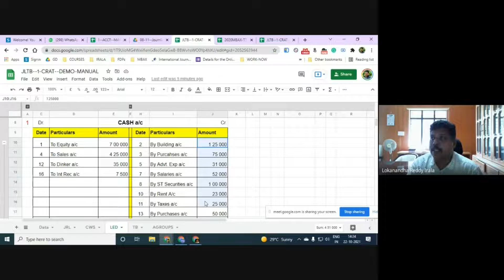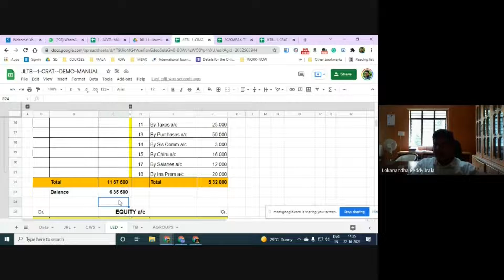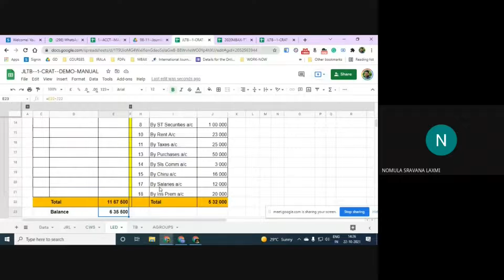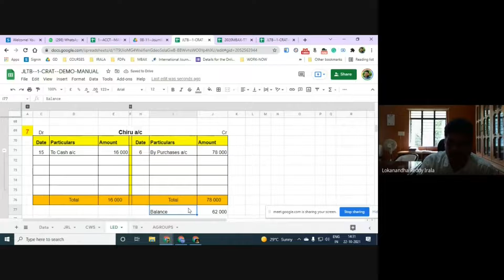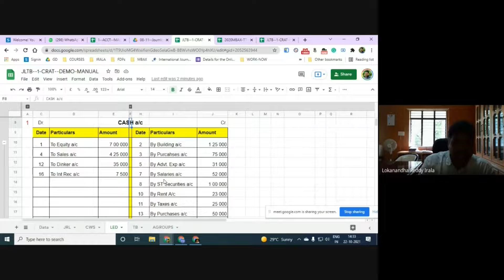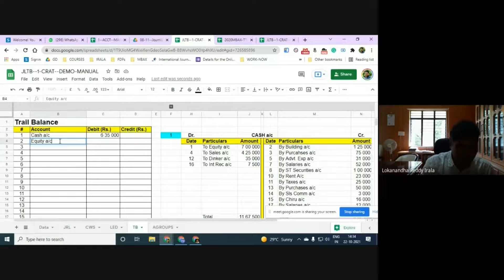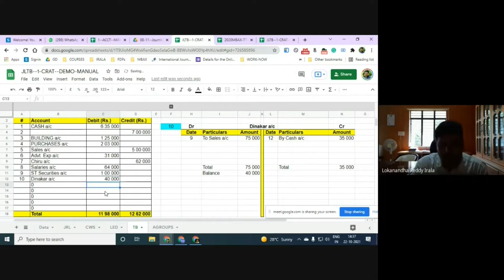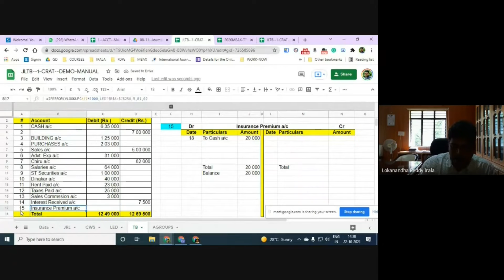LEDGER : Balancing the Ledger